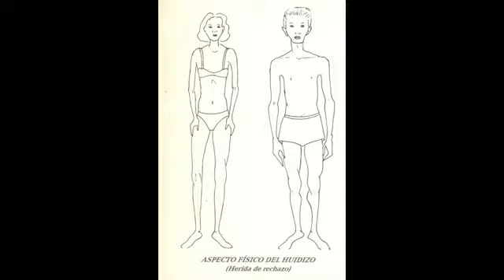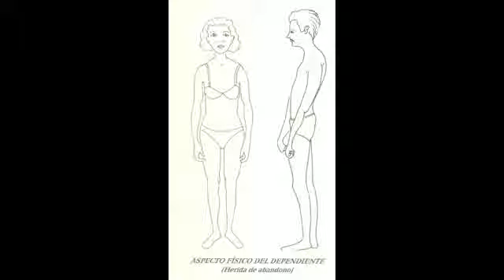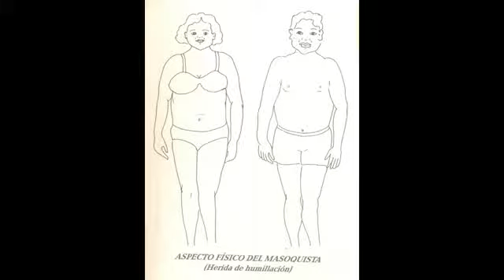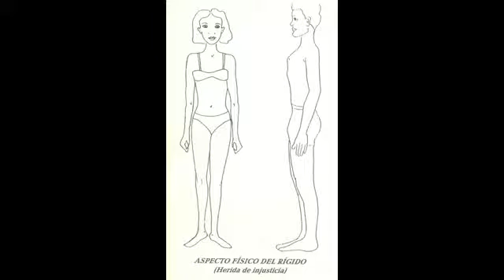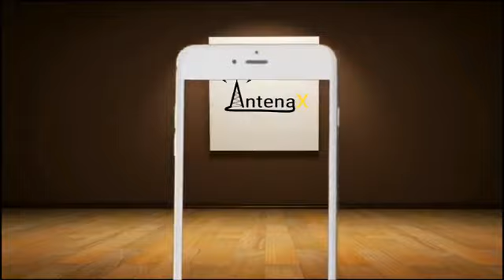C0N ADR14N4 Las cinco heridas del alma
Las cinco heridas del alma